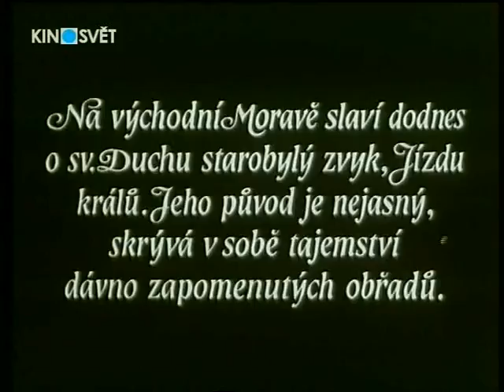Jaromil Jireš - Hra na krále (1967)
Hudba / Music: Jan Klusák / Svatopluk Bimko